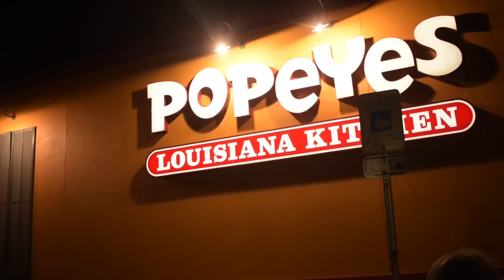WHO CAN EAT THE MOST POPEYES BISCUITS WITHOUT WATER | CHALLENGE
WE MOVED TO LAS VEGAS! GET READY FOR BANGERS ON TOP OF BANGERS!

THANKS FOR ALL THE LOVE AND SUPPORT 100K COMING SOON!